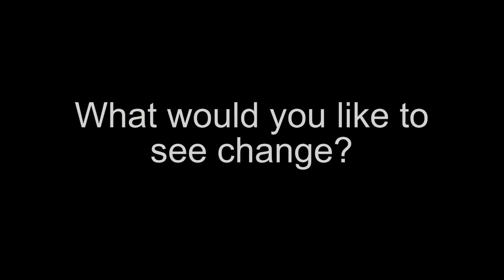Homeless and the healthcare experience